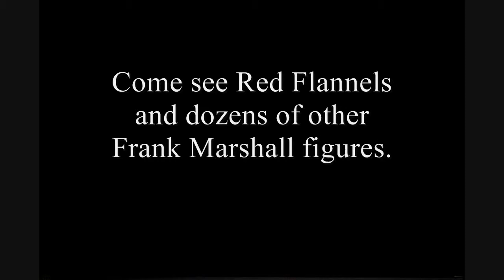VHM Bob Baker 2013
Bob Baker talks about his magical experience at Vent Haven Museum.